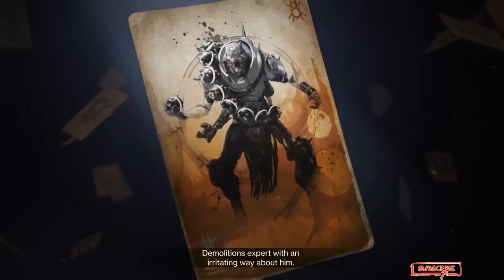Destiny 2: Forsaken Walkthrough - Part 04 | The Gaming VUE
Here's Part 04 of our Walkthrough for Destiny 2: Forsaken.  We Get to meet The Spider, a cool fallen character that works with us on the Tangled Shore.  Its been fun so far!  Enjoy!

P.S.,
We’ve hit our 1000 Subscriber Goal! Thank YOU! Let’s try for 5000!!!

The Gaming VUE

Video Content and Narration by: The Gaming VUE